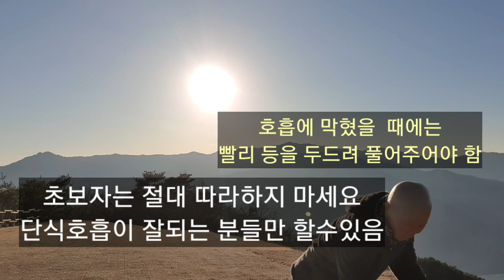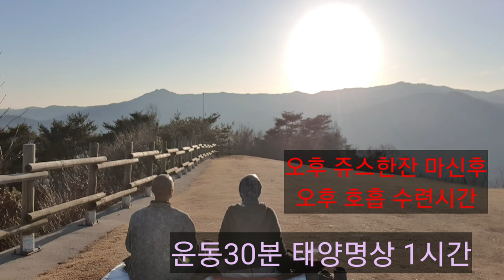프라나 호흡 명상 ~우선 몸부터 유연하게!!!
1월1일부터 한달간1일 생채식 전환
신선생은 2월8일부터 쥬스식시작
2월9일부터 프라나호흡 명상
기초훈련 단전호흡과 요가수련 겸용